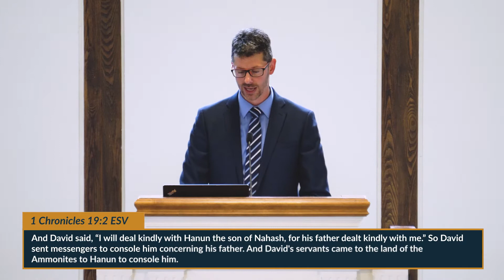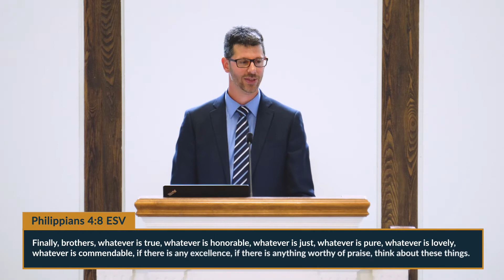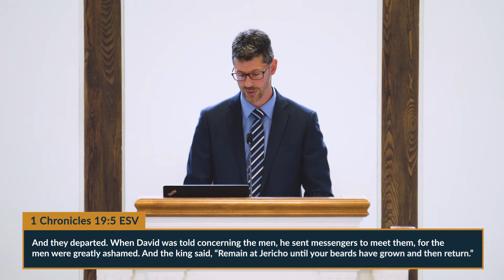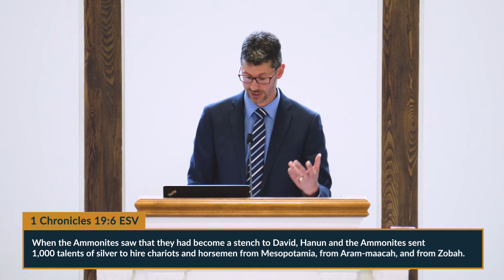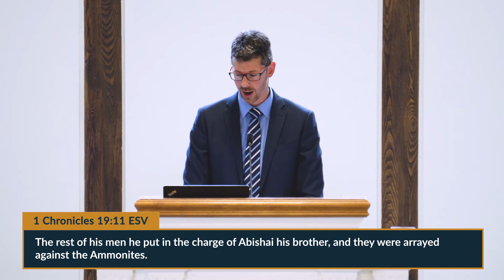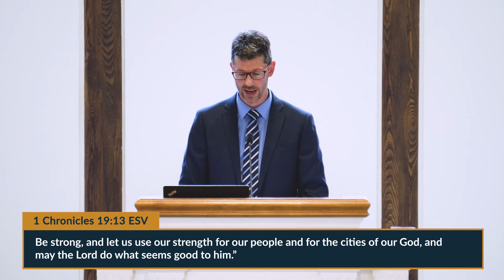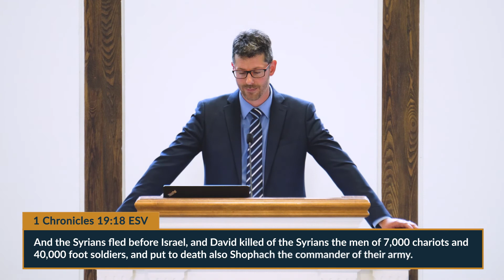How To Avoid A War - Pr. Stephen Brogan